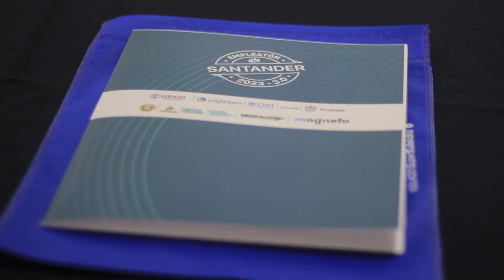Empleatón registró más de tres mil postulaciones de hojas de vida